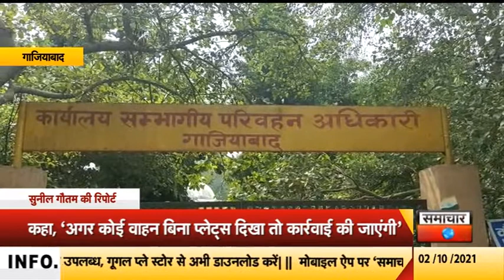गाजियाबादः परिवहन विभाग ने हाई सिक्योरिटी प्लेट्स लगाने के दिए निर्देश